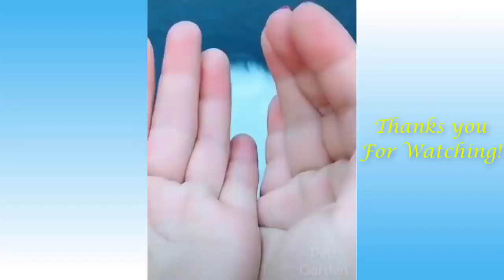🐾 Shorts Funny Animals 😹 Shorts Animals#Shorts Cats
Cats Vol.8 🐾 Shorts Funny Animals 😹 Shorts Animals

If you liked this video, please comment, like.

Please check out this page with which I started making money online. Click the link below if you are interested in making money online, every day for free. Honestly recommended for begginers :
, so be free to look, if you earn 20$, and you will quickly, you can see it is very very easy.  So hurry!

Funny shorts abouth pets and humans!

Maya